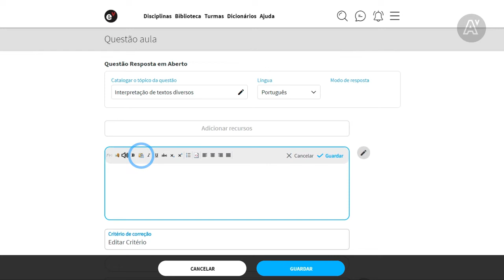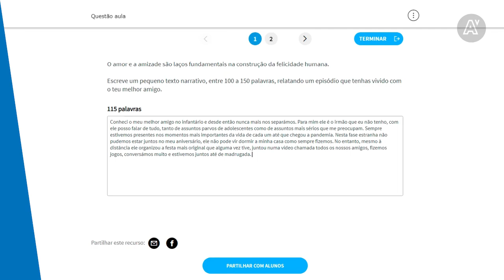Escola Virtual | Tutorial - Criar Questões: Resposta em Aberto